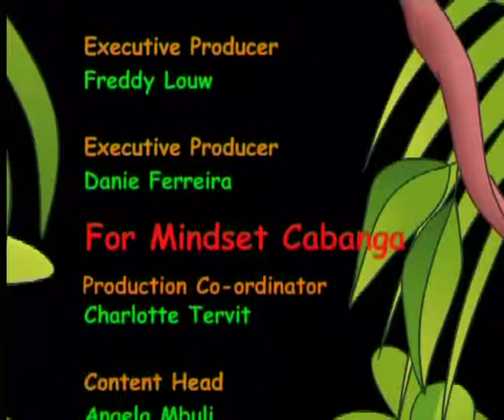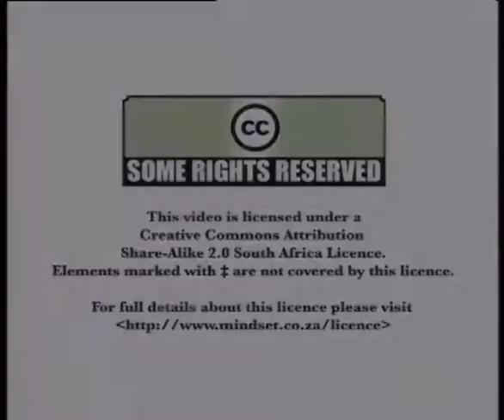How Does Heat Energy Affect Water? (English)